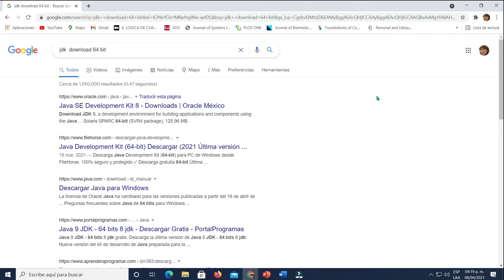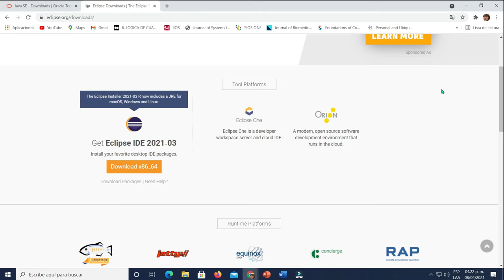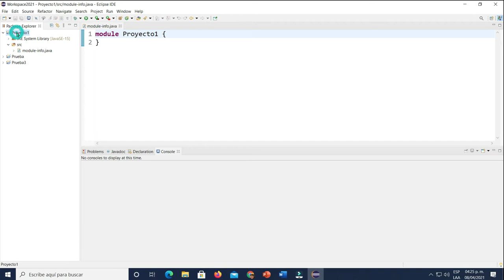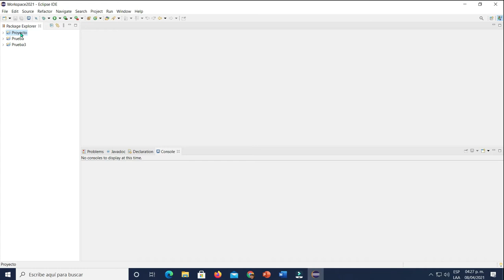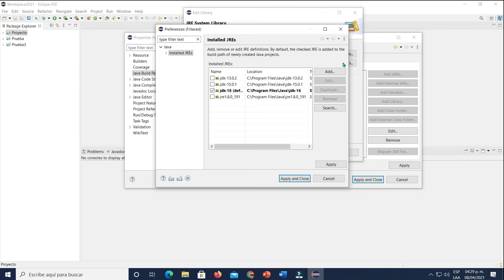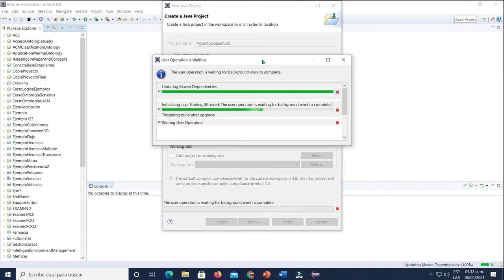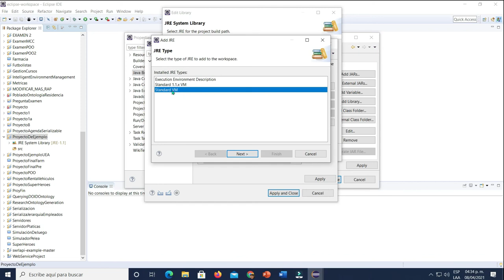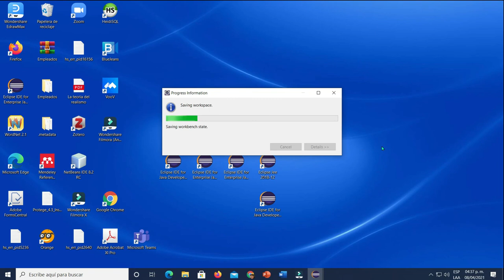Configuración de JRE y Eclipse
Se muestra la forma de agregar otras versiones del JRE en Eclipse